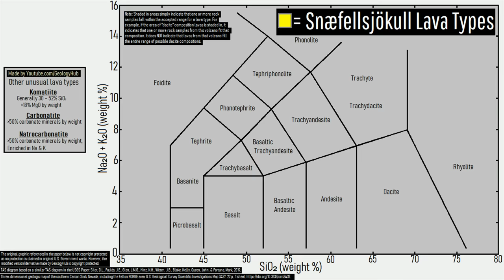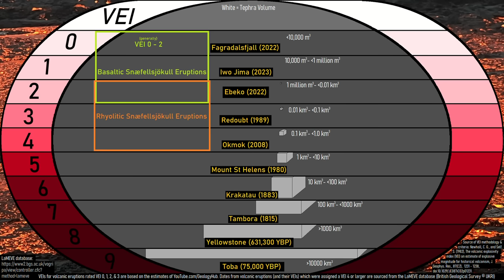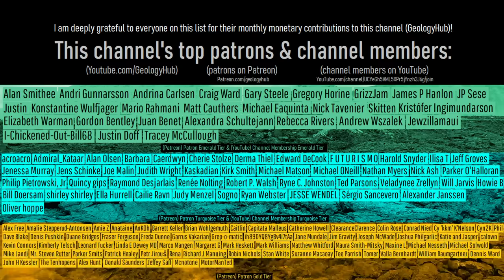The Active Volcano in Iceland; Snæfellsjökull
One of Iceland's most unusual volcanoes can be found on a peninsula far to the north of Reykjavik. There, the hard to pronounce Snæfellsjökull volcano has been unusually active when you consider its distance from the nation's main volcanic chains. In the last 10,000 years, Snæfellsjökull has nearly erupted a dozen times, covering more than 230 square kilometers in a layer of lava during that timespan.

Thumbnail Photo Credit: This work "Snæfellsjökull1", is a derivative of a photo (resized, cropped, text overlay, overlaid with GeologyHub made graphics (the image border & the GeologyHub logo)) from "Snæfellsjökull", by: Bernd Thaller, bernd_thaller, 2021, Posted on Flickr, Flickr account CC BY 2.0. "Snæfellsjökull1" is used & licensed under CC BY 2.0 by Youtube.com/GeologyHub

Sources/Citations:
[4] Evans, David & Ewertowski, Marek & Orton, Chris & Harris, Charlotte & Gudmundsson, Snaevarr. (2016). Snæfellsjökull volcano-centred ice cap landsystem, West Iceland. Journal of Maps. 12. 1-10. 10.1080/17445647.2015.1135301.
Note: The geologic maps of various lava flow ages was based on figure 2b in this cited scientific paper.
[5] VEIs, dates/years, composition, tephra layer name, DRE estimates, and bulk tephra volume estimates for volcanic eruptions shown in this video which were assigned a VEI 4 or larger and are not the Kikai Caldera's 5284 BCE eruption are sourced from the LaMEVE database (British Geological Survey © UKRI), Used with Permission

0:00 A Towering Stratovolcano
1:13 Geologic Setting
2:32 Lava Composition
3:04 Flank Collapse
3:37 Subglacial Vents
3:59 Recent Eruptions